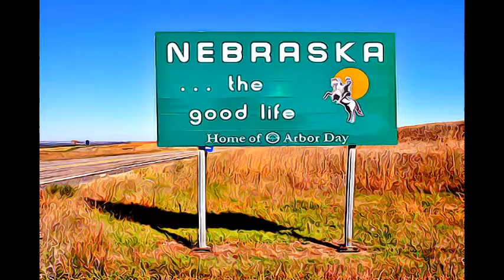Nebraska (The Cornhusker State • The Beef State)